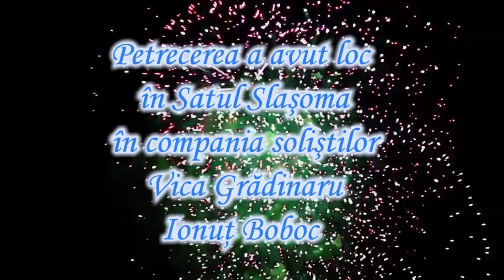Majorat Andrei dvd 1